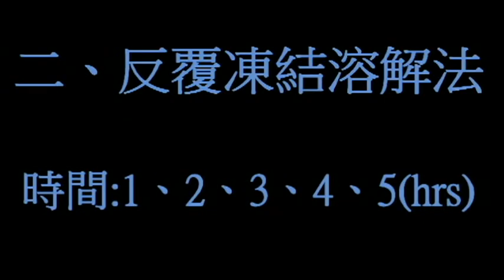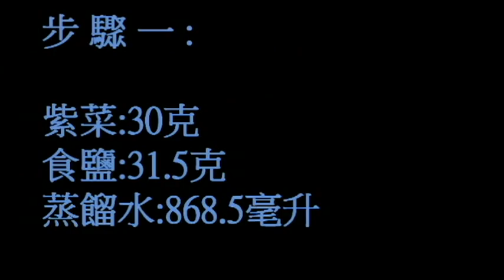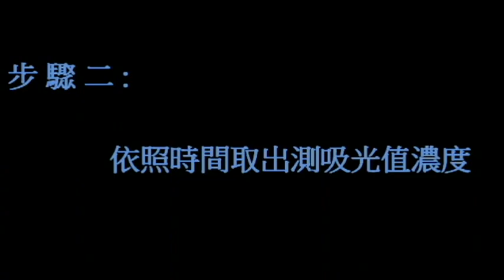第三名-1_105007_食品群_台南高級海事水產職業學校_藻尋你的優-紫菜中藻紅蛋白之萃取及穩定性試驗